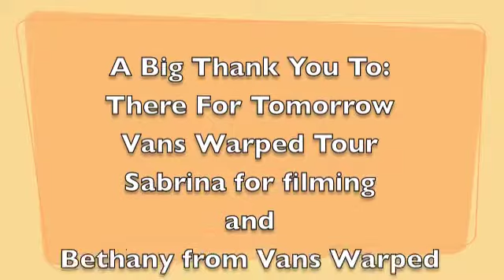There For Tomorrow Interview | Vans Warped Tour 2011 | Summerfest Grounds Milwaukee, WI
Join Miss Kira P as she interviews There For Tomorrow during Vans Warped Tour 2011 at the Summerfest Grounds in Milwaukee, Wisconsin, on July 19, 2011. In this exclusive interview, the band shares their experiences on tour, insights into their music, and what fans can expect next.